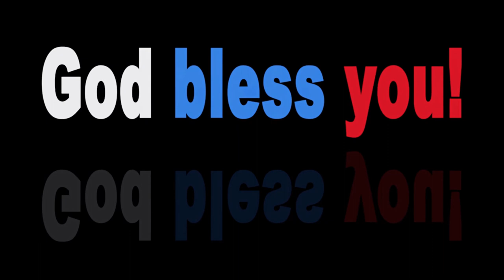Tune | RYYZN - Superstar | Copyright Free Music.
Here is : Tune | RYYZN - Superstar | Copyright Free Music.

Every track on this channel can be used & monetized on YouTube. The only requirement is proper credit. You would like to use this track?